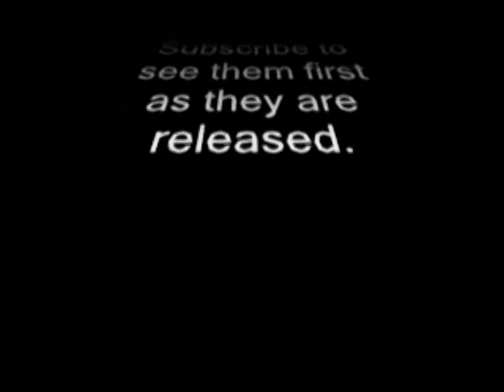Vote For Nobody The Short Version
Description

This is another in the series of political videos a provocative political commentary site that is comprised of writers who are definitely provocative of ALWAYS correct.  When visiting the site, just click on any contributor's picture to be taken to a list of their articles that are assured to raise the tempers of all readers.

This particular video pertains to the folly of the way Americans have been voting for well over a century now.  In fact it can be stated in complete accuracy that with every national election, Americans vote to destroy their own country and move it in the complete opposite direction of what the founders of this nation originally envisioned for this nation.

For more than a hundred and fifty years America has been under the absolute control of two privately created, special interest major political parties.  The Democrat Party and the Republican Party.

Neither of these two parties has ever had the best interest of America as their core.  BOTH parties are extremely corrupt and NO ONE can name ANY major problem that America now faces that did not come solely at the hands of these two political parties.

All regulation of and even direct loss of constitutionally guaranteed freedom in this nation has come at the hands of these two parties.  The complete destruction of the American educational system and conversion of it to primarily a socialist indoctrination system has come at the hands of these two parties.

The increasing of the size and scope of America's government, something that is in direct conflict with the intention of America's founders, has evolved solely at the hands of these two parties.

The converting of America from a free nation to a totalitarian state is has come solely at the hands of these two parties.

Although humorous in nature this video is actually quite correct in proposing a potential cure for all of America's problems.

That is one more in the group of politics video tutorials by http: //www. ignoredpoliticalreality. com any attention seeking politics comments site that is composed of copy writers who will be certainly attention seeking of ALWAYS right.

This online video refers to the actual folly in the means People in america are voting regarding above a century at this point. The truth is it might be explained in comprehensive reliability that together with each and every nationwide selection, People in america political election in order to ruin his or her region as well as transfer this in the opposite route of exactly what the actual pioneers on this region actually created with this region.

For a lot more than one hundred fifty years The usa has become beneath the overall handle of a couple of for your dui made, specific curiosity important politics functions. This Democrat Bash and also the Republican Bash.

Neither of them of those a couple of functions possesses ever had the very best curiosity of The usa since their own key. BOTH functions are extremely infected as well as There is no-one to title ALMOST ANY major problem that The usa at this point looks that did not appear solely as a result of those two politics functions.

All legislation of and also primary decrease of constitutionally secured overall flexibility in this region possesses appear as a result of those two functions. The entire destruction in the U . s . informative program as well as the conversion process of it in order to primarily any socialist indoctrination program possesses appear as a result of those two functions.

This escalating in the dimension as well as range of America's authorities, something that is primary struggle with the purpose of America's pioneers, possesses advanced solely as a result of those two functions.

This converting of The usa from your no cost region to a totalitarian express is possesses appear solely as a result of those two functions.

Even though humorous in dynamics this online video will be rather right in suggesting any possible treatment for all of America's troubles.